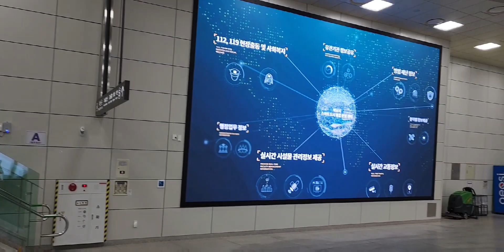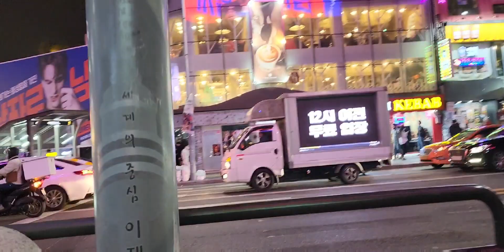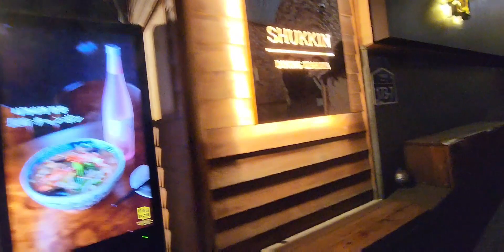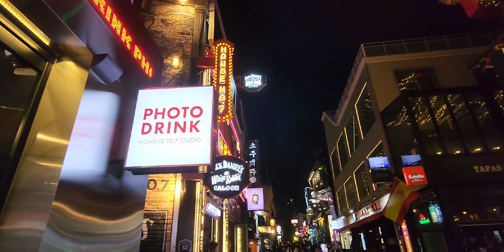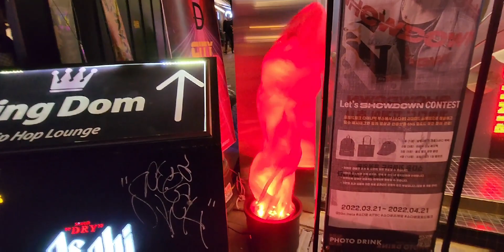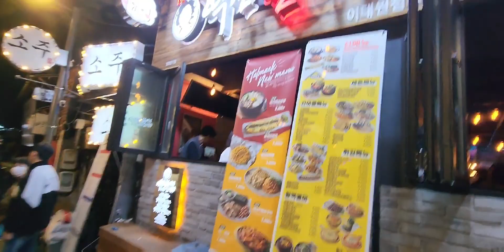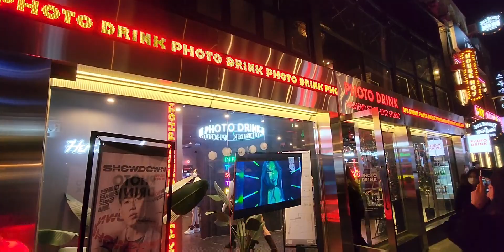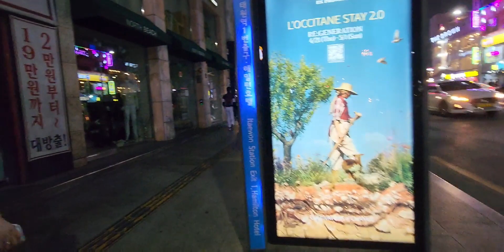SEOUL WALK ITAEWON CLUB